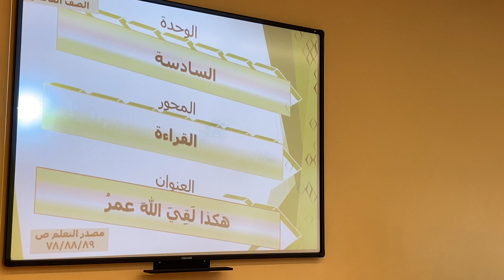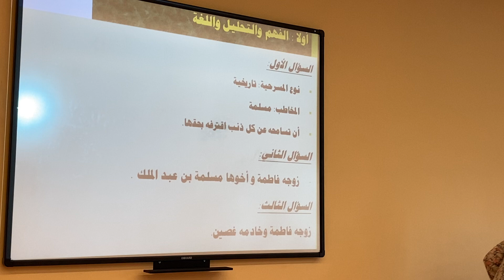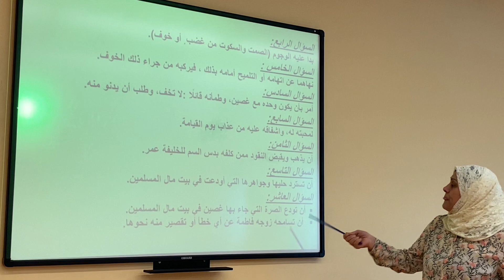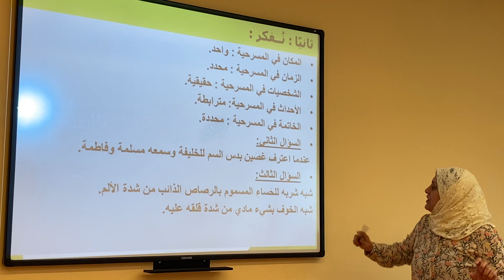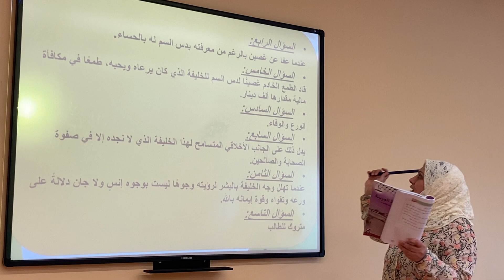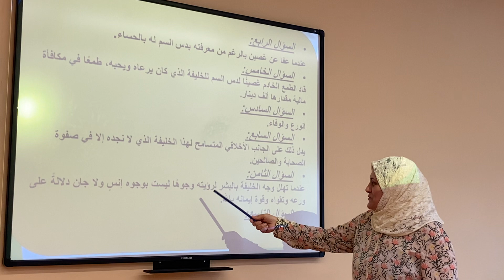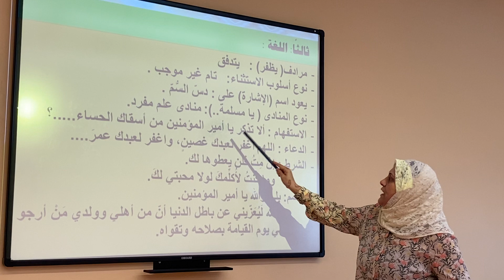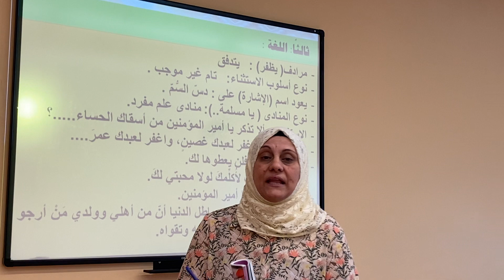الصف العاشر - اللغة العربية - أسئلة هكذا لقي الله عمر